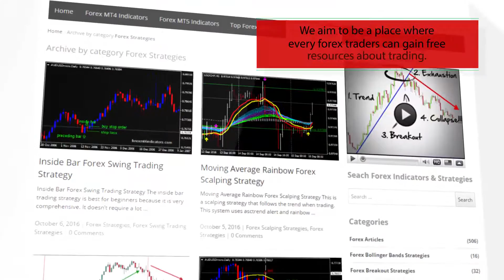Hull O H L C – indicator for MetaTrader 4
Download Hull O H L C – indicator for MetaTrader 4

-About-

Forex Strategies
Forex Indicators
Forex Systems